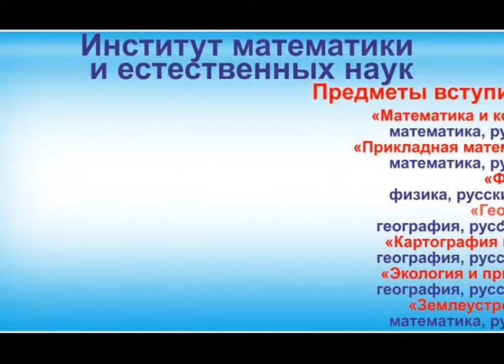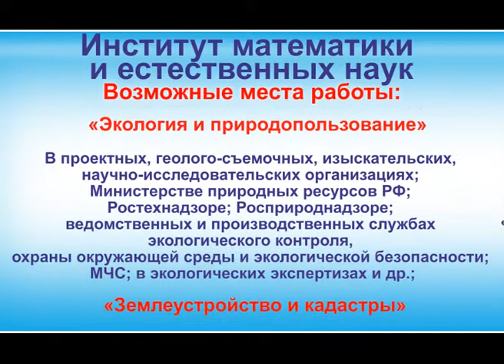Визитная карточка. СКФУ. Институт математики и естественных наук